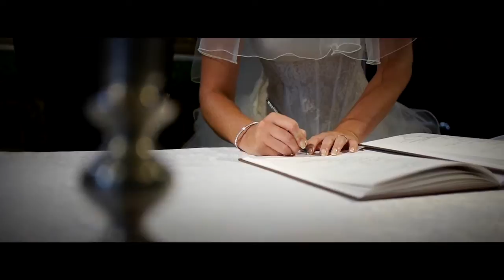Mariage Emmanuelle et Denis - Toulouse - Wedding - My Happy Events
A LIRE EN 720p HD
Emmanuelle et Denis nous ont confié la réalisation de leur clip pour ce grand jour de bonheur, de partage et de rires. Un magnifique mariage que l'équipe de My Happy Events a eu plaisir à filmer. Merci à vous deux pour votre accueil et que du bonheur pour vous et vos familles sur Toulouse, Marseille et environs ;o)
Bravo à la "Chorale Jeune Espérance" qui a su rythmer la cérémonie avec talent.
Lieux : St Paul Cap de Joux. Château Touny Les Roses. (Lagrave.81).
Emmanuelle and Denis gave us the realization of their clip for this great day of happiness, sharing and laughter. A beautiful wedding team My Happy Events has enjoyed filming. Thank you both for your home and happiness for you and your family in Toulouse, Marseille and around o)
Congratulations to "Chorale Jeune Espérance" that has rhythm ceremony with talent.
Location: St Paul Cap de Joux. Toulouse. Château Touny Les Roses. (Lagrave.81).